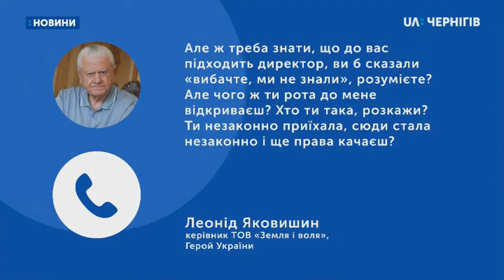01.09.2020. Новини. 19:00